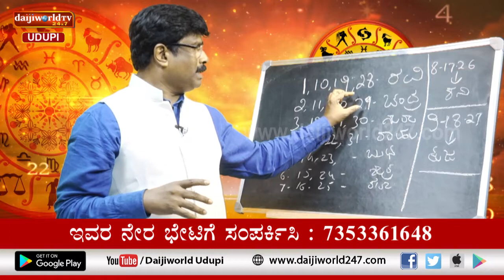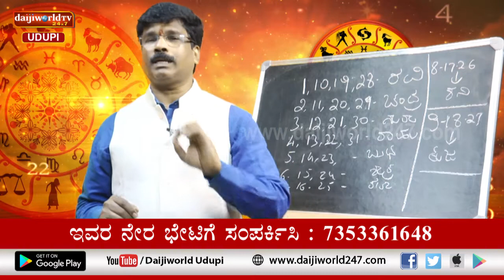ಸಂಖ್ಯಾ ಜೋತಿಷ್ಯ | Vijayraj Katpady | March 01, 2021